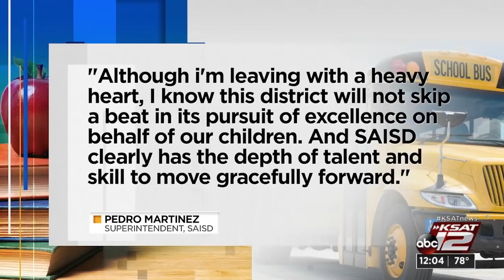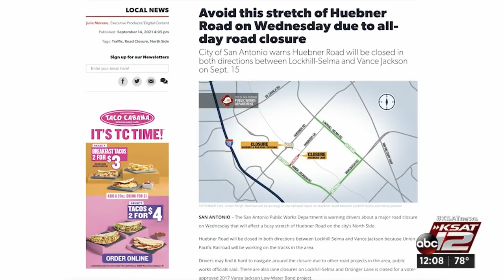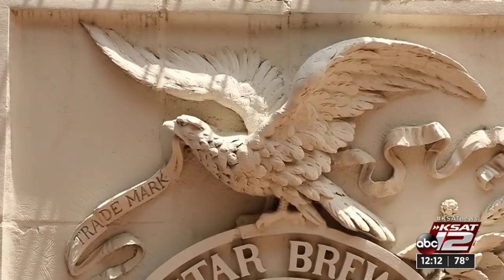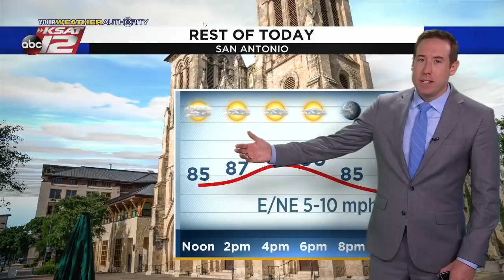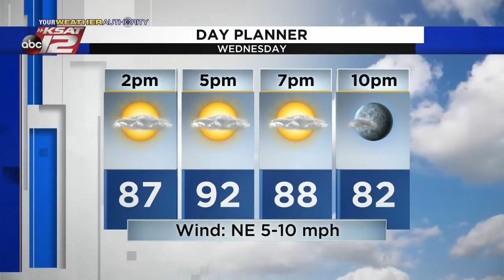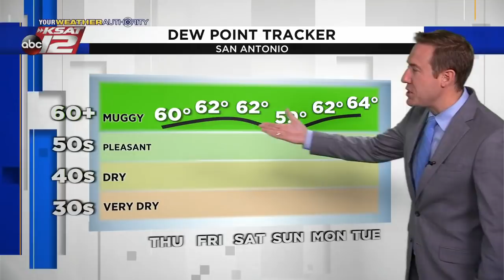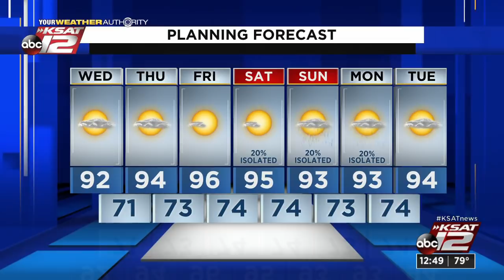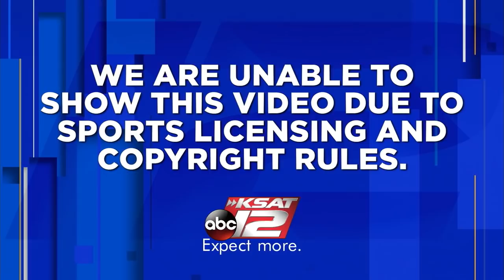KSAT 12 News at Noon : Sep 15, 2021